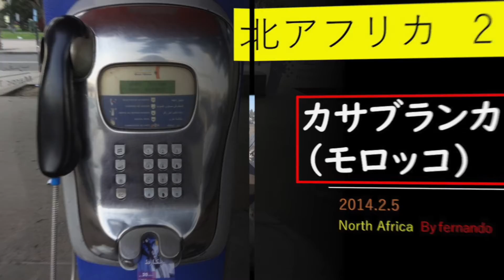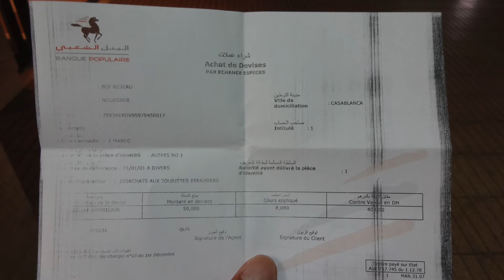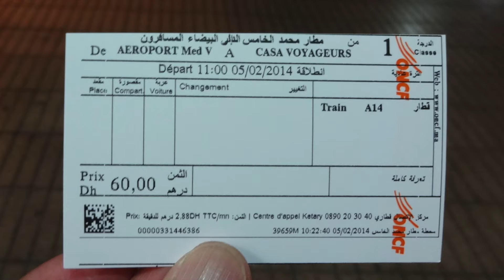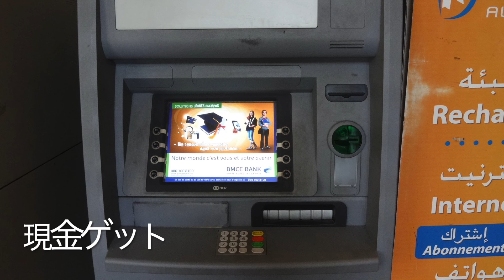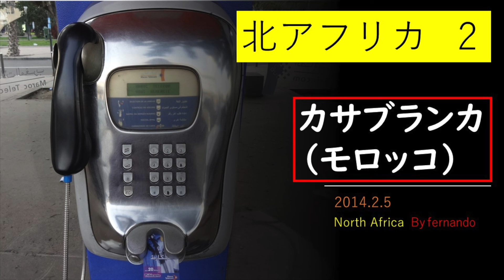北アフリカ２：カサブランカ 2014.2.5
北アフリカ第一日目です。飛行機の遅延もあり、当初予約していたホテルをキャンセルしてしまいました。さて、本日の宿は何処にしましょう。それと大事なお金が引き出せません。どうしよう状態で東京に電話することになりました。
（３日目/６３日間、３/６１話）

参考：地球の歩き方